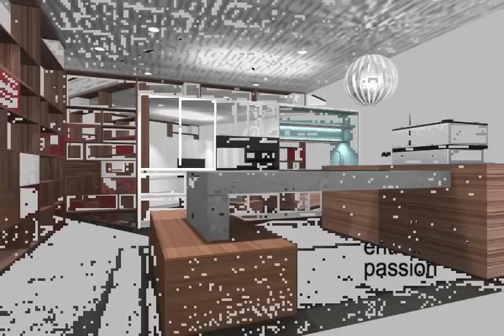Kitchen of the future - Award Winning Design by Minosa for Apollo kitchens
Minosa was commissioned by Apollo kitchens to design their new stand for the HIA (Housing Industry of Australia) Home show held in Sydney in May 2010.

The brief was simple! make it stand out and make it different.

We wanted to create something that was really fluid, something that played with all of the people at the show not just those on the stand, so by creating the floor to ceiling open bookshelf if people were walking past it appeared as though they were on the stand, creating movement and asking people to engage with the stand.
Next we added a coffee machine (Essential) this was part of the brief, we want ted bring people in to the space for the coffee so that staff could engage with them and showcase the creation and workmanship.
The wall of tall joinery was the main feature of the stand, this element was multi functional and featured the V-Zug cooking appliances, remote controlled lift up doors that open up the sink & scullery area. The front section of this area is designated to general cooking and living whilst the back section houses a second fridge, dishwashers, the in wall coffee machine and microwave.
The island unit was made from Essa stone from Laminex with the V-Zug induction cooktops & recessed induction wok.

This stand was judge to be the best in its field and size at the show.